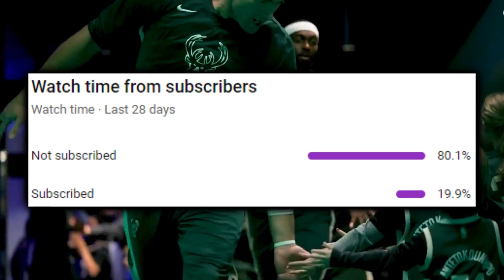The Nuggets PROBLEMATIC Evolvement Is A Conflicting CONCERN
Just how rare of a rookie was Christian Braun in 2023? Does coach Mike Malone’s previous trust of Denver’s rookies apply to their 29th overall pick in 2023, Julian Strawther? What will it take for the new influx of mile high city rookies to have any chance at establishing themselves in a championship rotation?